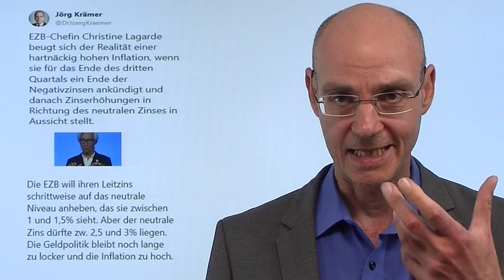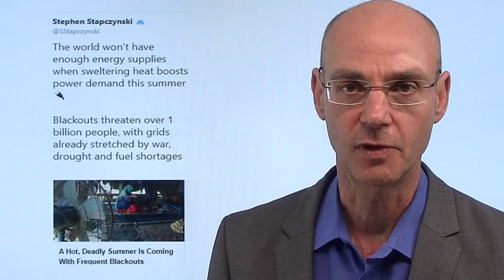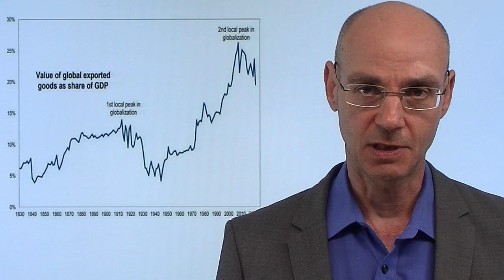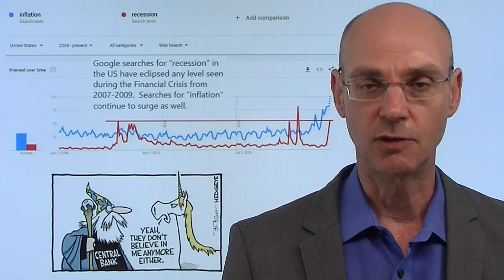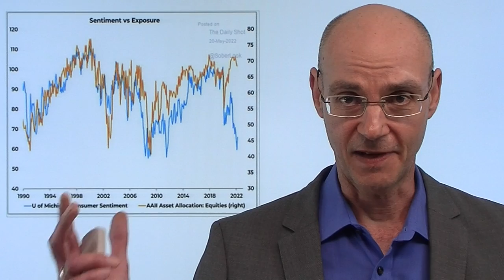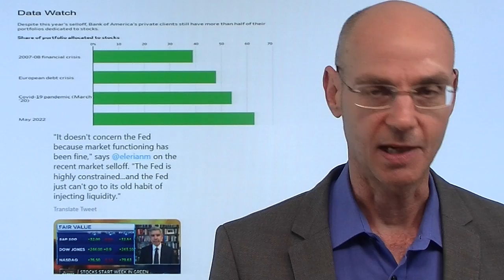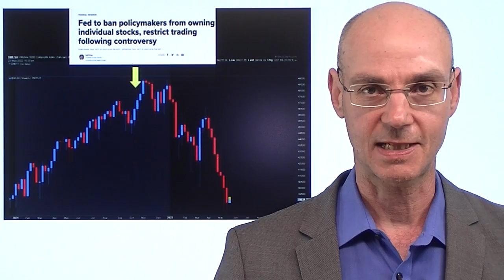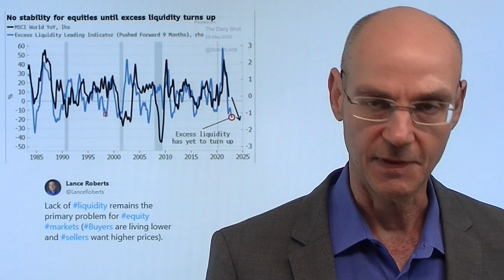Lagarde knickt ein: EZB, Zinsen, Negativzinsen! Marktgeflüster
Hinweise aus Video:
1. Was passiert mit der Wirtschaft 2022? Markus Fugmann im Gespräch mit Roger Bittel

2. China Lockdown: Ein Blick in den Maschinenraum der Wirtschaft

EZB-Chefin Christine Lagarde knickt ein und kündigt für Juli die erste Anhebung der Zinsen an (die zweite im September?), dann soll ab Septemer die acht Jahre währende Ära der Negativzinsen beendet werden. Faktisch ist das ein Eingeständnis eines Scheiterns: was haben etwa die Negativzinsen wirklich gebracht - ausser den Banken-Sektor zu ruinieren? Resultat der Geldpolitik der EZB (und auch der Fed) ist eine toxische Inflation, nun müssen die Notenbanken eine Vollbremsung hinlegen. Das Experiment der ultralaxen Geldpolitik ist gescheitert - man hat den Geist aus der Flasche gelassen und versucht, ihn nun wieder in die Flasche zu bringen. Daran werden die EZB und Christine Lagarde aber sehr wahrscheinlich scheitern. Goethe dichtete einst:
"Herr, die Not ist groß!
Die ich rief, die Geister
Werd ich nun nicht los."